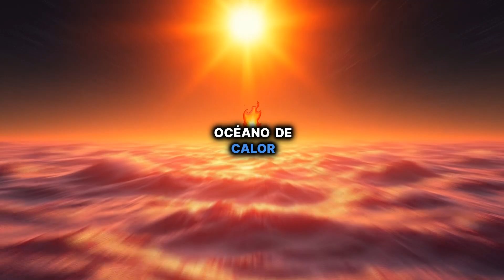¿Que pasaría si el espacio fuera caliente en lugar de frío?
Si el espacio fuera caliente en lugar de frío, afectaría drásticamente al universo y a la vida. Las naves espaciales necesitarían protección extrema contra el calor, lo que haría los viajes y la exploración espacial mucho más complicados. Los astros y planetas podrían sufrir cambios en sus atmósferas, ya que el calor afectaría la estabilidad de sus órbitas y temperaturas internas. Además, las reacciones nucleares y la fusión estelar serían diferentes, posiblemente impidiendo la formación de elementos y galaxias tal como los conocemos. En este escenario, la existencia de la vida, tal como la entendemos, sería poco probable.